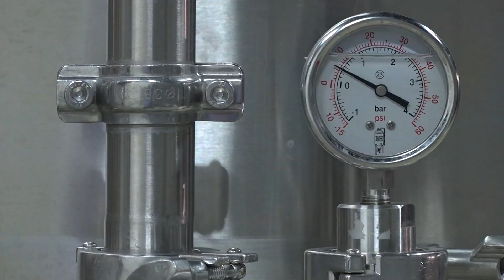Norwalk River Valley Trail project gets $3 million grant; Nod Hill Brewery raising money for project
The organizers of the Ridgefield Ramble say they need just a little bit more help from residents -- $130,000 -- to get the trail across the finish line.